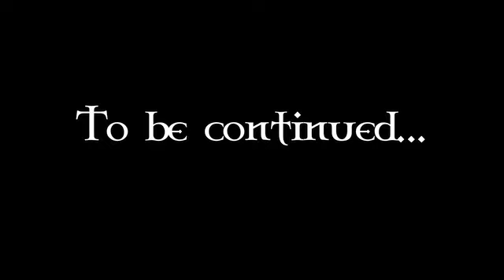AHC Fall Athletics 2011